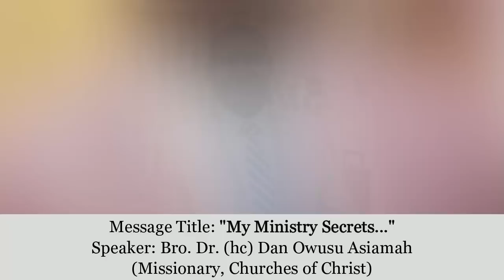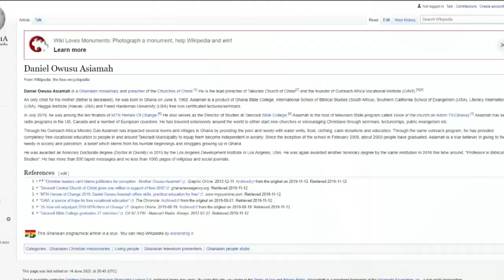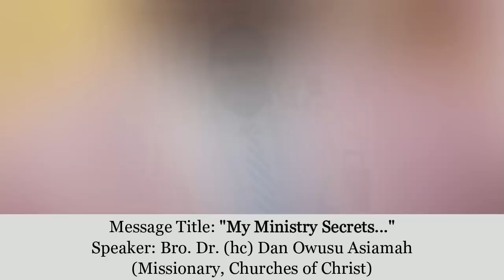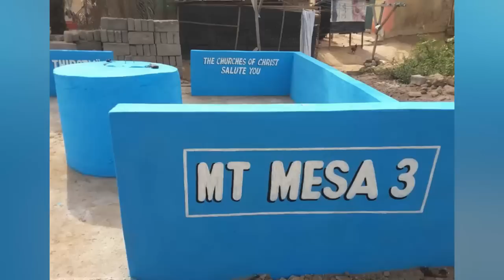"My Ministry Secrets..." - Bro. Dr. Dan Owusu Asiamah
"My Ministry Secrets..."